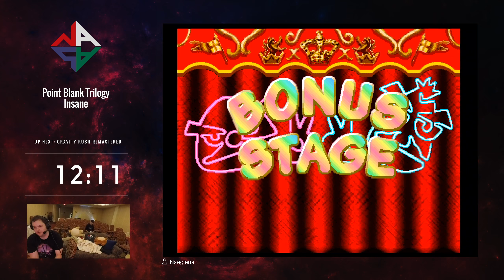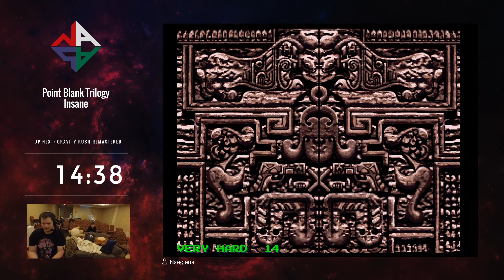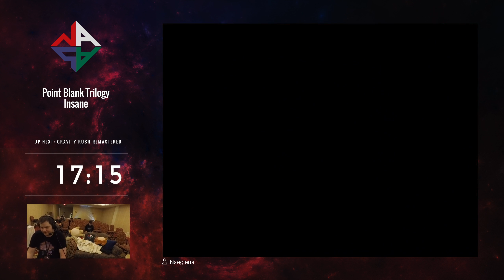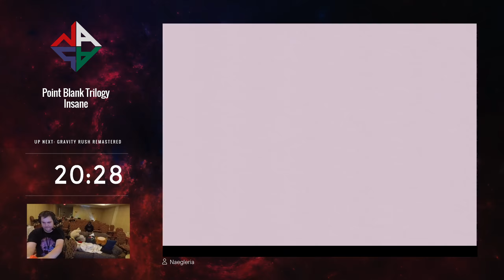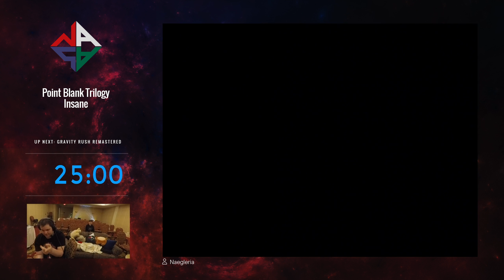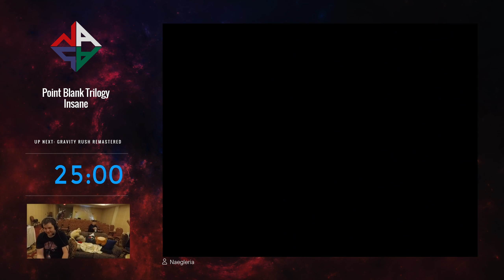NASA 2018 - Point Blank Trilogy Insane by Naegleria